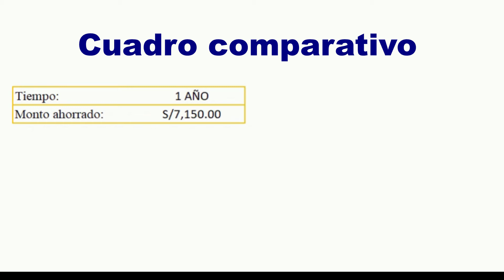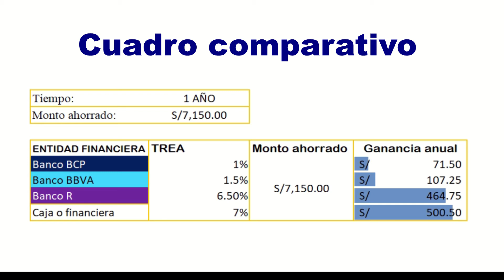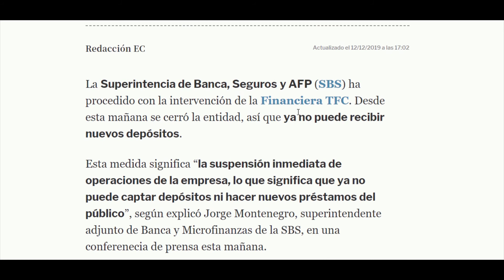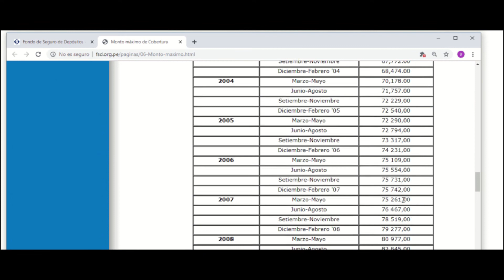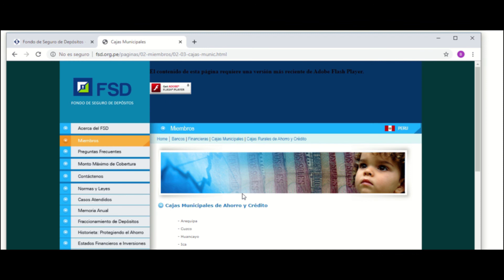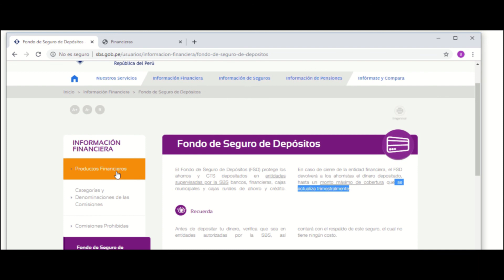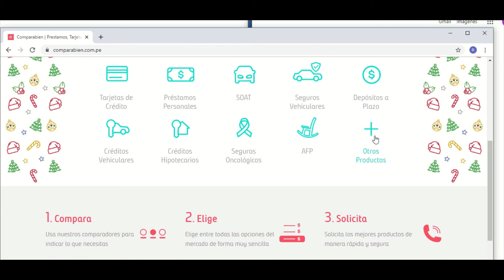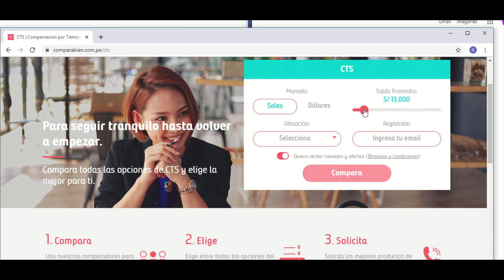Comparando rendimiento CTS, hazla crecer hasta 8 veces más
Como hacer crecer la CTS. Comparamos el rendimiento en diferentes entidades financieras.